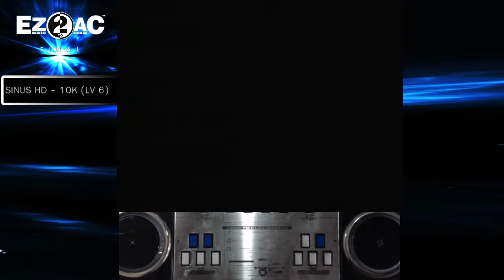10K (6) Get The Beat ~ Nimble Mix ~ [HD] 285 All Combo! EZ2AC FN 1.62